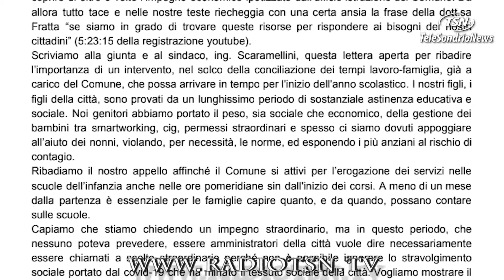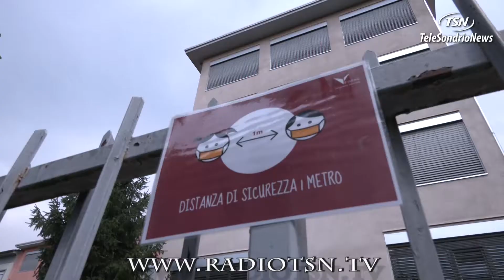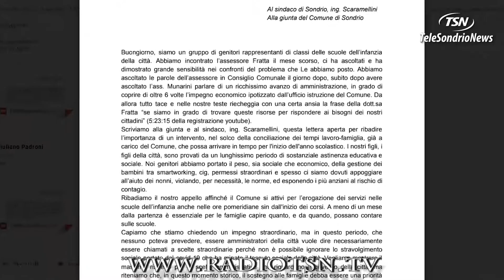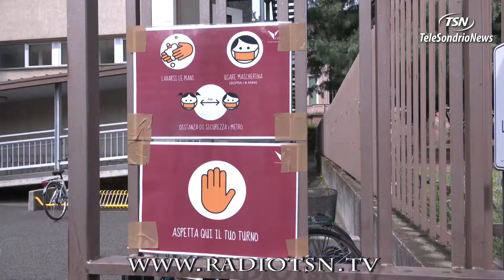Scuola. Molinari: ''Famiglie, state tranquille, ma aiutateci a proteggervi''